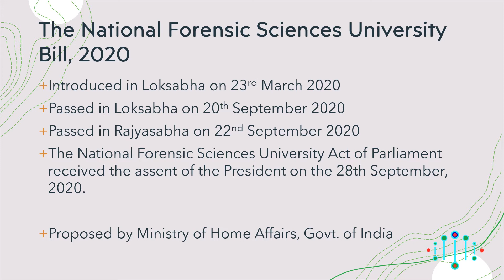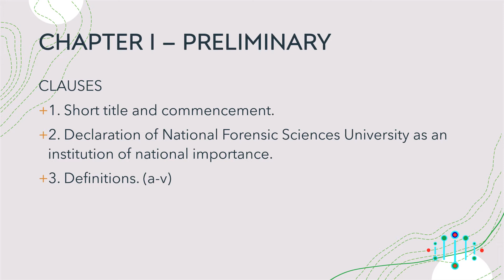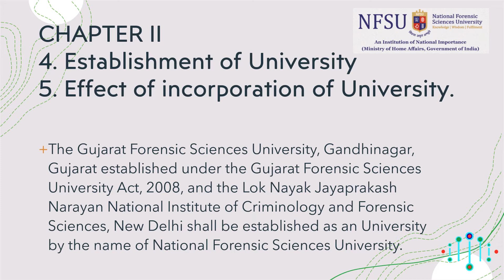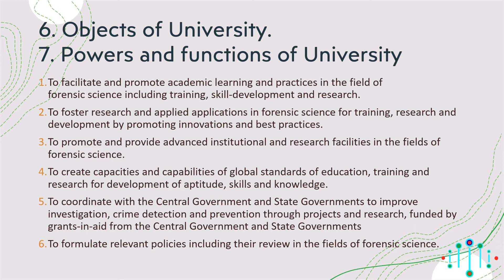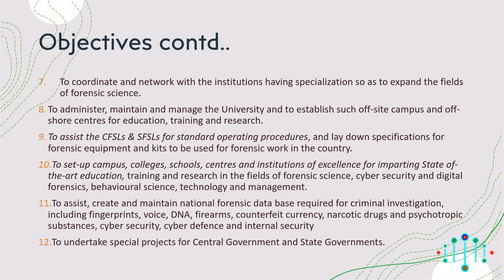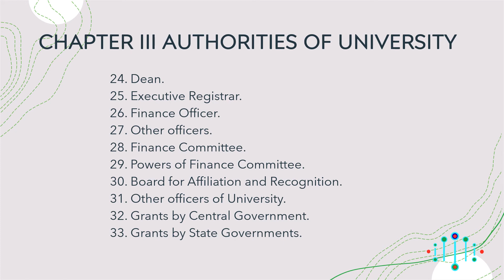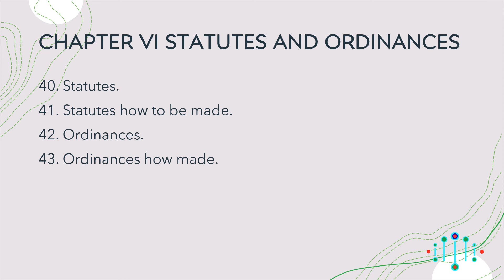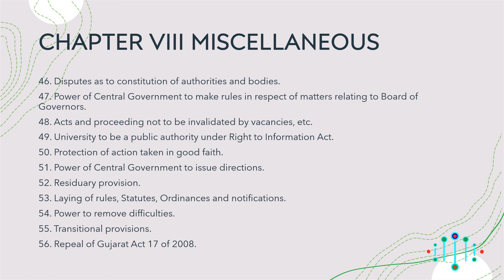The National Forensic Sciences University Act, 2020